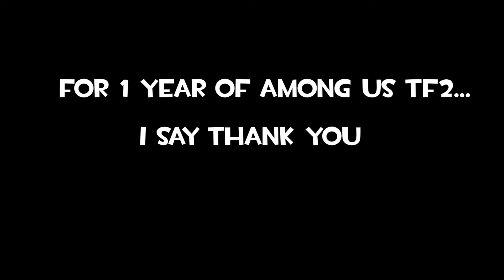1 Year of "among us tf2 ඞ"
Thanks everyone. Literally my lowest-effort video.
This took me 50 odd minutes to make. Uses chicken invaders 2 theme.